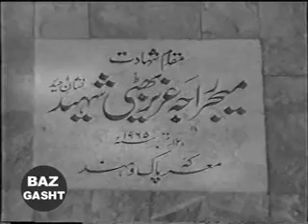Ae Watan Hum Hain Teri Shama Ke Parvanon May